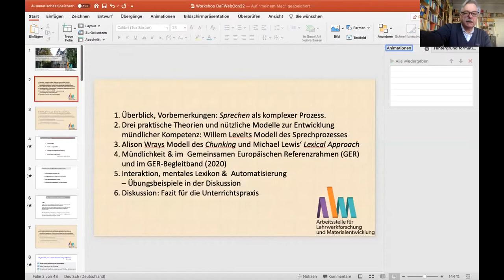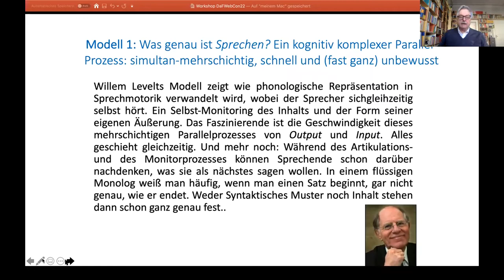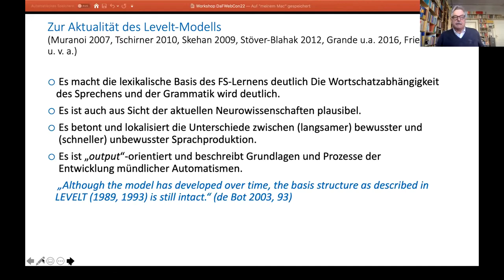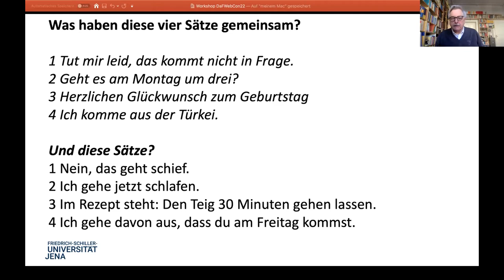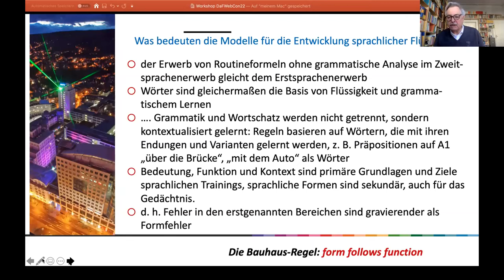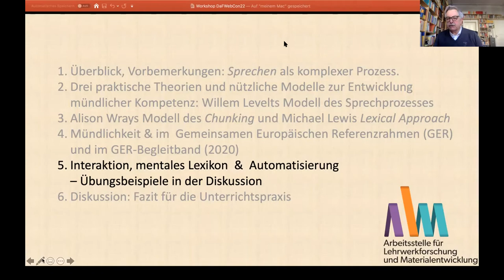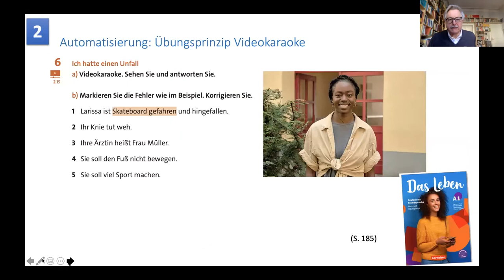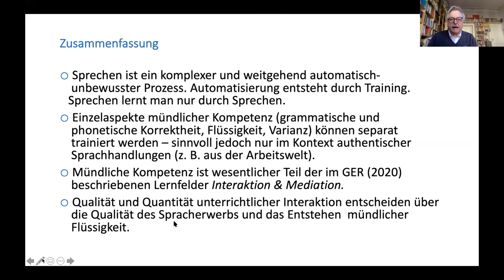Workshop Cornelsen: H.Funk: Ein Wort gibt das andere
Beitrag im Rahmen der XI. DaFWEBKON 2022

Vortragende: Prof. Dr. Hermann Funk
Moderation: Christine Ochmann, Cornelsen Verlag

Übungsformen und theoretische Grundlagen der Entwicklung sprachlicher Flüssigkeit
In der Entwicklung ihrer Erstsprache gelingen Kleinkindern erst nach einem Jahr Hörpraxis Mehrwortäußerungen, nach circa zwei Jahren vollständige Sätze und nach weiteren zwei Jahren Nebensätze. Welche Schlüsse können wir daraus für den Zweitsprachenunterricht ziehen? Im Workshop mit Prof. Dr. Hermann Funk sollen zunächst einige theoretische Grundlagen der Entwicklung mehrsprachiger mündlicher Kompetenz herausgearbeitet werden, bei der das Hören eine zentrale Rolle spielt. Anschließend sollen im Sinne eines Scaffolding Übungsformen zur Diskussion gestellt werden – vom Nachsprechen über die Automatisierung bis zum freien Sprechen. Es werden Beispiele aus dem Cornelsen-Lehrwerk „Das Leben“ verwendet.